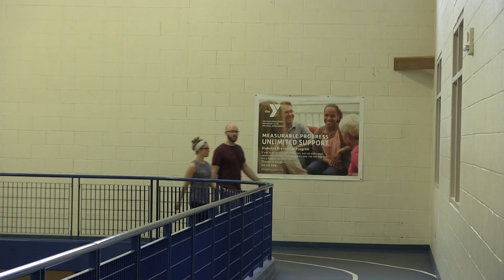Chichak • Social Media